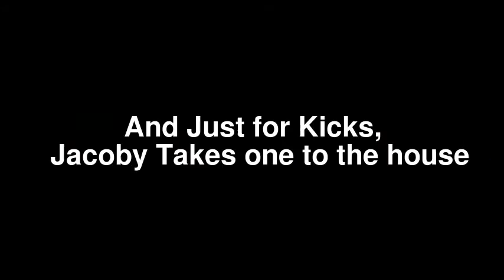Double Entendre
Just a lil vid I created